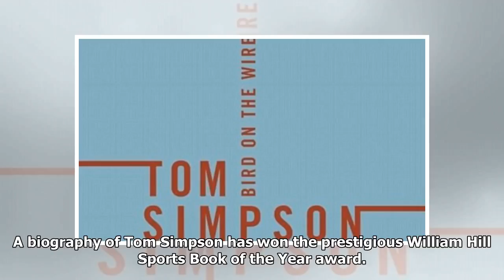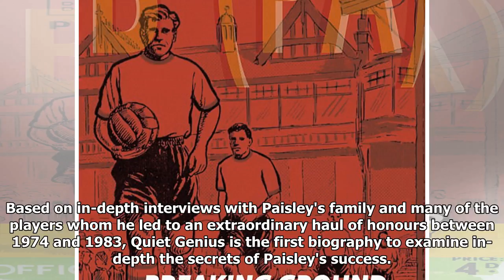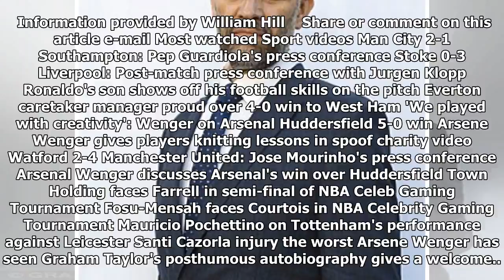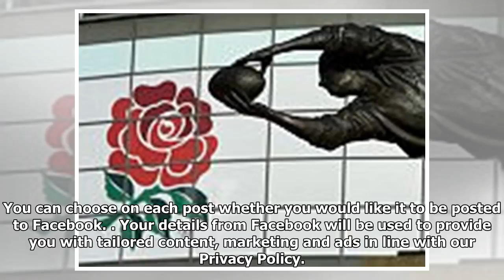Tom simpson biography by andy mcgrath wins william hill sports book of the year award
A biography of Tom Simpson has won the prestigious William Hill Sports Book of the Year award. Writt...